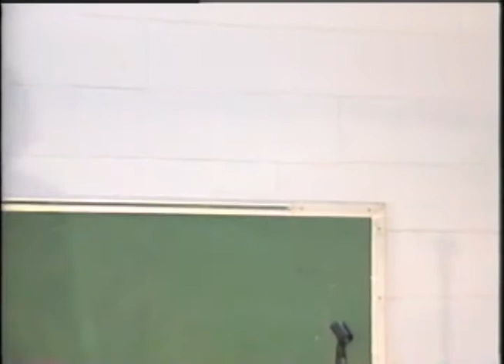Pastor David Wilson 11 (part 4 of 9).wmv